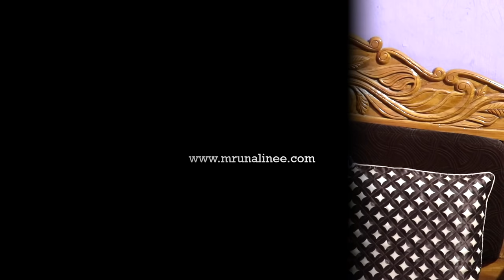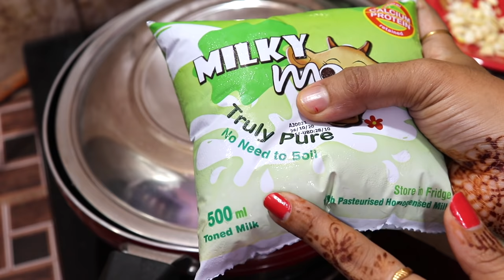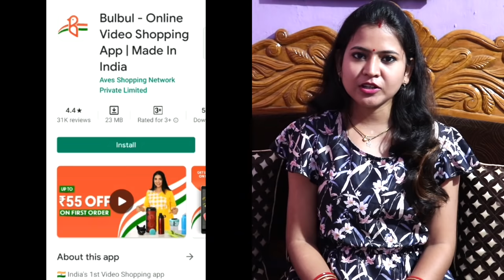ଓଡିଶା ସ୍ପେସିଆଲ ଛେନା କ୍ଷୀରି ( ଖୀରା ) | Chhena Khiri | Odisha Kheera Recipe | Cheena Kheer | Odia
** First 50 users will get 10% extra discount **
Chhena Khiri Recipe ( Odia ) | Kheera Recipe by mrunalinee | Chhena Kheer Recipe | Paneer Payesh Recipe : It is a traditional sweet recipe of Odisha and offered as Maha Prasad to Lord Jagannath in Puri . Chhena khiri or Khira is a mild sweet recipe prepared with very few ingredients such as Chhena , sugar and cardamom powder. It can be enjoyed as it is or with poori, as a side dish in a meal. So, must try this easy and delectable Chhena Khiri / Kheera / Chhena kheer during any festival or in any special occasion . Enjoy :)

Ingredients :
1. Milk - 1 ltr
2. Condensed Milk - ( 4-5 tbsp or as per taste ) , instead of it you can use Sugar
3. Lemon - 2 nos. ( or asrequired ) or Vinegar
4. Green Cardamom powder - 1 tsp ( 3 nos. )
5. Dry fruits - chopped cashew nuts, almonds, pistachio etc.